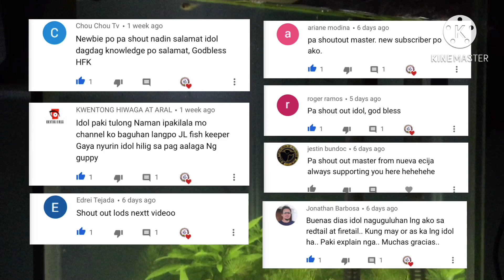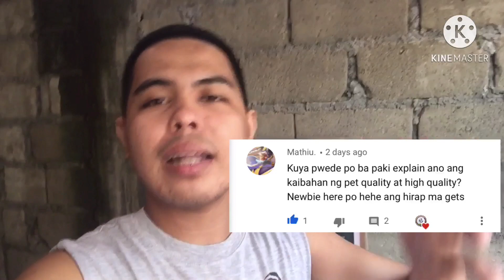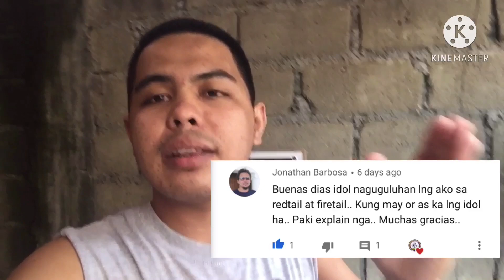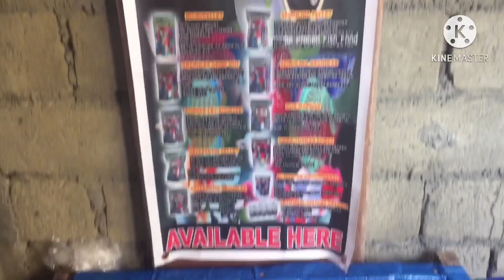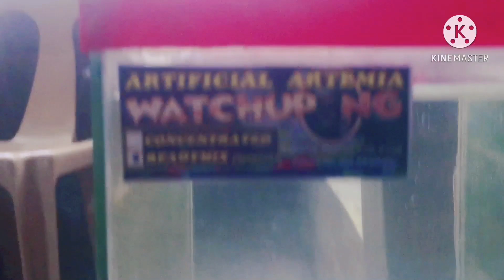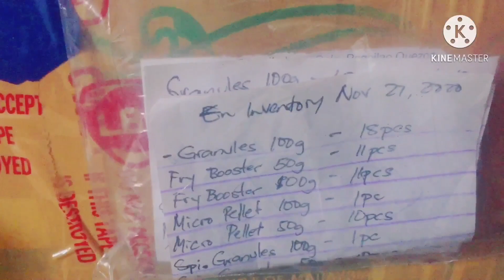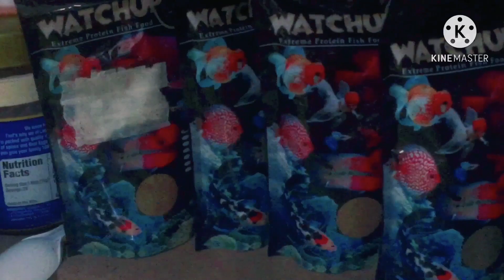APDEYT / Q AND A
10 Utos ng Fish Keeping
BBS with airpump cs without airpump
Backyard update
DUMBO EAR RED TAIL
DERT
DUMBO EAR PLATINUM RED TAIL
Billionaire Gang
guppy fish tank
guppy
Guppy fish
caught on camera
what's trending
Trending now
how to hatch bbs
diy bbs hatchery
how to hatch bbs without airpump
Wilson TV
Wilson's TV
guppy fish high price
hybrid guppy price
hybrid guppy price in kerala
guppy fish price in hyderabad
hybrid guppy price in india
guppy price in philippines
guppy price list philippines
guppy lorawan price
guppy fish low price
leopard guppy price
guppy market price
ChooxTV
guppy fish price malayalam
guppy fish price in malaysia
guppy fish price in nepal
neon guppy price
normal guppy fish price in kerala
guppy fish name and price in kerala
guppies online price
guppy fish price olx
price of guppy fish
price of guppy fish in kerala
price of guppy fish in india
price of guppy
price of guppy in kerala
guppy price petsmart
guppies price ph
guppy pair price
guppy fish price pets at home
guppy price in palakkad
guppy seller philippines
guppy for sale in quezon city
guppy price range
red guppy price
ribbon guppy price
rainbow guppy price Dexter's World
Hendrix Backyard
JBM Aquayard
Bettas journey
CongTV
gieron tv
Choox tv
Cho0xTV
guppy price animal crossing
guppy price philippines
guppy price in cartimar
guppy price in kerala
guppy price in india
guppy price in bd
guppy price malaysia
guppy price petco
guppy price list
guppy price animal crossing new horizons
guppy price australia
guppies average price
guppy price south africa
guppy fish and price
guppy fish types and price
albino guppy price
guppy bit price
guppies babies price
guppy price in bangladesh
guppies price in bangalore
guppy fish bangladesh price
guppy fish price in bd
guppy fish price in bangalore
guppy camera price
guppy price in chennai
guppies price in coimbatore
cobra guppy price
guppy fish price in chennai
cobra guppy price in india
dragon guppy price
guppy fish price in delhi
dumbo guppy price
guppy fish price in dubai
dragon guppy price in india
delta guppy price
endler guppy price
endler guppy price in india
eagle guppy price
guppy fish price
guppy fish price in kerala
guppy fish price in india
guppy fish price in bangladesh
guppy fish price in mumbai
guppy fish price in kolkata
guppy fish price philippines
guppy grass price
golden guppy price
guppy fish price in goa
goldfish guppy price
guppy guppy price in india
guppy price new horizons
hybrid guppy price
guppy price in sri lanka
guppy price in mumbai
guppy price kerala
guppy koi price
guppy fish price kerala
guppy price in kottayam
guppy fish price kolkata
guppy price list in kerala
koi guppy price in kerala
guppy lorawan price
guppy fish price list
leopard guppy price
guppy market price
mosaic guppy price
minicat guppy price
guppy fish name and price
neon guppy price
guppy price olx
guppies online price
price of guppy
guppy price petsmart
guppies price ph
guppy pair price
guppy seller philippines
guppy price range
red guppy price
ribbon guppy price
rainbow guppy price
red guppy price in kerala
albino full red guppy price
albino red guppy price
Hendrix Backyard
JBM Aquayard
Dexter's World
Bettas journey
POFH Palawan ornamental fish hub
Owen-Arokeeper
gieron tv
albino full red guppy price in kerala
german red guppy price
full red guppy price
albino red guppy price in kerala
guppy prices
guppy prices in india
guppy prices uk
guppy singapore price
guppy fish price in sri lanka
guppy train price
guppy price in thrissur
guppy price in the philippines
guppy price in tamilnadu
tiger guppy price
tuxedo guppy price
guppy fish price in thrissur
thailand guppy price
guppy price uk
guppy fish price uk
guppy fish price in uae
guppy fish price video
guppy wholesale price
guppy fish wholesale price
white guppy price
walmart guppy price
white x guppy price
yellow guppy price
guppies for sale philippines
guppy fish for sale philippines
guppy fish price in philippines
guppy for sale philippines
Guppy Fish Question and Answer